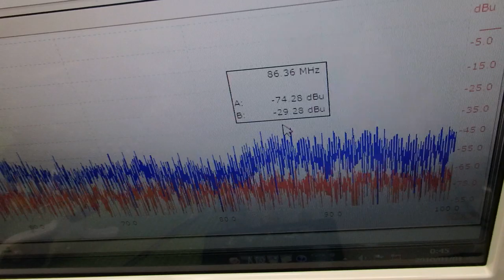超音波プローブの発振制御による振動評価技術 ultrasonic-labo